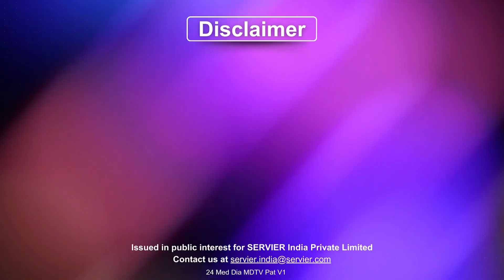Dispelling Misconceptions: Family History's Role in Diabetes Risk ft. Dr V. Priyadarshini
Diabetes is a complex metabolic disorder characterized by elevated blood sugar levels due to either insufficient insulin production, inadequate insulin utilization, or both. There are several types of diabetes, with the main categories being Type 1, Type 2, and gestational diabetes.

Diabetes warrants concern due to its potential for severe complications affecting various organs and systems in the body. Prolonged elevated blood sugar levels can lead to heart disease, stroke, kidney damage, nerve damage, vision impairment, and circulation problems, among other health issues

Contrary to the myth that one would not develop diabetes if it isn’t present in the family, it's important to note that while genetics indeed play a significant role in diabetes susceptibility, it's not the sole determining factor. Although individuals with a family history of diabetes have an increased predisposition, lifestyle factors, such as a sedentary lifestyle, unhealthy dietary habits, obesity, and environmental influences, significantly contribute to its onset.

In this video, Dr.V. Priyadarshini, a Diabetologist and Physician from Chennai, Tamil Nadu, discusses Diabetes and its risk factors while dispelling the myth that an absence of Diabetes in family history prevents one from acquiring the disease and highlighting the importance of a healthy lifestyle.